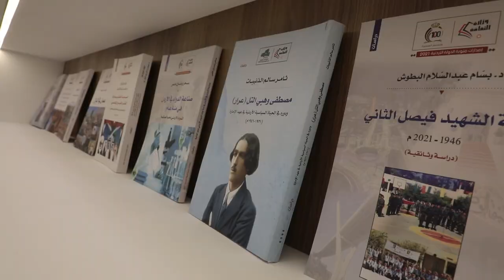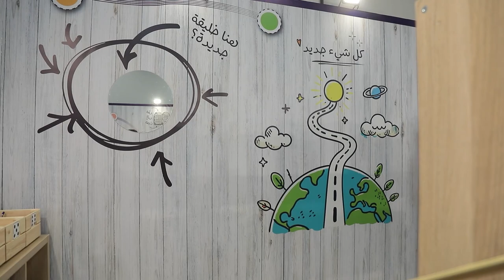افتتاح معرض عمان الدولي للكتاب: منصة للإبداع ودعماً لغزة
افتتح وزيرُ الثقافه مصطفى الرواشده بحضورِ وزيرةِ الثقافه الجزائريه الدكتوره صوريه مولوجي فعالياتِ معرضِ عمان الدولي للكتاب / بحضورِ عددٍ من السفراءِ العرب ومشاركةِ اربعِ مئةِ دارِ نشرٍ محليةٍ وعربيةٍ ودوليه - وفي كلمتهِ قال وزيرُ الثقافة / انَّ هذا المعرضَ الذي يستمرُ عشرةَ أيام يُعدُ واحداً من أهمِ الصناعاتِ الثقافيةِ الإبداعيةِ في المملكه وأضاف / ونحن نفتتحُ المعرض لا بدَّ من استذكارِ ما يجري في غزه من عدوانٍ إسرائيليٍ غاشم / مشيراً إلى موقفِ الأردنِ الصلب الذي جسدّه جلالةُ الملك حاملُ شرفِ الوصايةِ الهاشميه على المقدساتِ الإسلاميةِ والمسيحيه في دعمِ الأشقاءِ في غزه / بدورها أعربت وزيرةُ الثقافه الجزائريه عن سعادتِها بمشاركةِ بلادِها في معرضِ عمان الدولي للكتاب / حيثُ تجتمعُ فيه نخبةُ المثقفينَ والأدباءِ العرب في رحابِ الكتابِ والإبداع